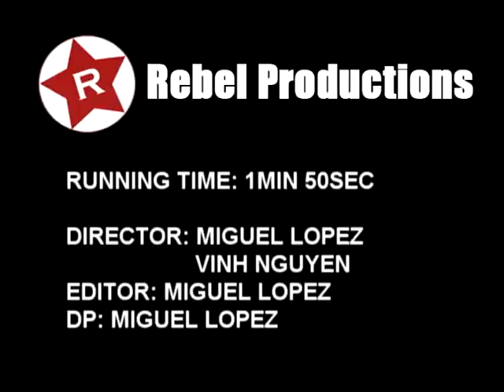The Remote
A Short Miguel and Vinh filmed at Melissa's house. Expresses humanity's savage nature when overcome with power.

Starring: Melissa, her brother, & Arely